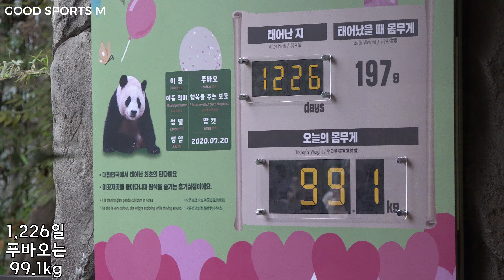[에버랜드 판다월드] 엄마한테 배운대로 눈가리고 자는 귀염둥이 푸바오 / 안예쁜 곳을 찾을 수 없는 아기판다~ / 러바오는 잠에서 깨서 꼼지락, 꼼지락~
에버랜드 판다월드 푸바오, 러바오

어부바 나무위에서 햇빛 손으로 눈가리고
낮잠 자는 사랑스러운 푸바오
러바오는 잠에서 깨서 꼬물꼬물

FUBAO, LEBAO, HEALING, GIANTPANDA

EVERLAND ZOO CREATOR CLUB